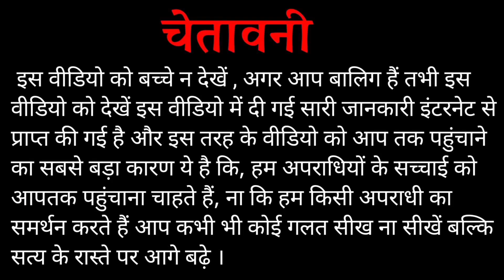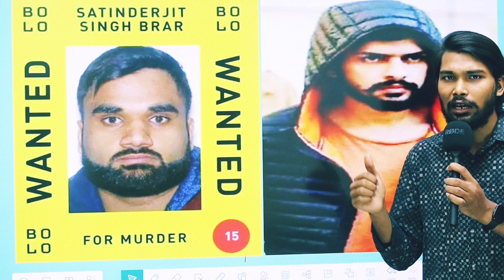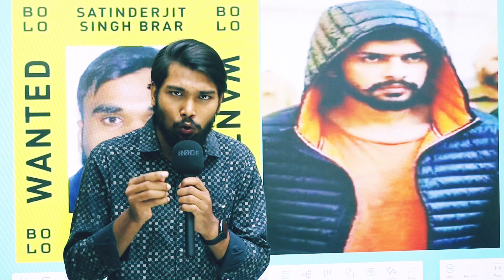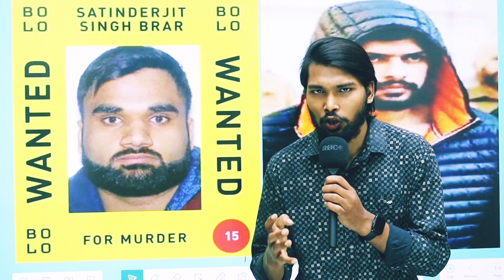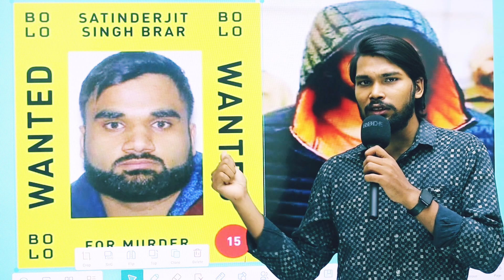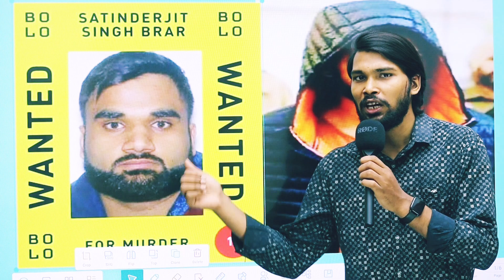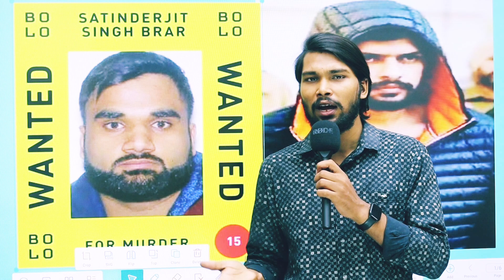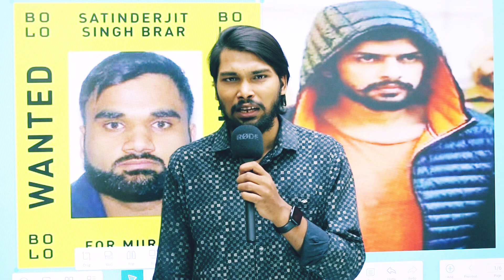लॉरेंस बिश्नोई के धमकी का एनआईए ने किया भंडाफोड़ ! | गोल्डी बरार और अनमोल बिश्नोई के आतंक का शोर !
इस वीडियो में मैंने चर्चा किया है
1. लॉरेंस बिश्नोई ने एनआईए के सामने नेताओं के बारे में क्या खुलासा किया ?
2. कौन-कौन नेता लॉरेंस बिश्नोई को धमकी देने के लिए बोल रहा है ?
3. लॉरेंस बिश्नोई मौजूदा वक्त में किस जेल के अंदर बंद है ?
4. लॉरेंस बिश्नोई का साथी गोल्डी बरार का क्या खबर है ?
5. लॉरेंस बिश्नोई का छोटा भाई अनमोल विश्नोई के बारे में क्या खबर है ?
6. लॉरेंस बिश्नोई गैंग का बदमाश किस तरह से गेम में काम करता है ?
7. लॉरेंस बिश्नोई और एनआईए के बीच आपसी बातचीत का पर्दाफाश ?

हालांकि इस वीडियो में दी गई तमाम जानकारियां सूत्रों के हवाले से यानी कि सोशल मीडिया के माध्यम से प्राप्त की गई है इसलिए वीडियो को देखने के बाद ज्यादा विचार विमर्श ना करें

Lots of ❤️